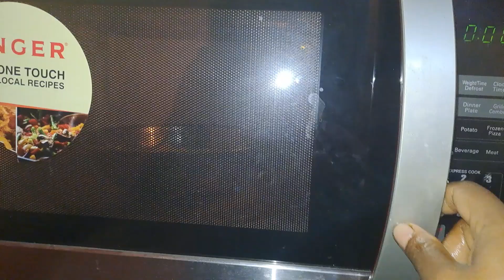আমার জীবনে এই প্রথম ভূমিকম্প অনুভব করলাম/ডিম ছাড়াও নুডুলস্ রান্না করা যায়